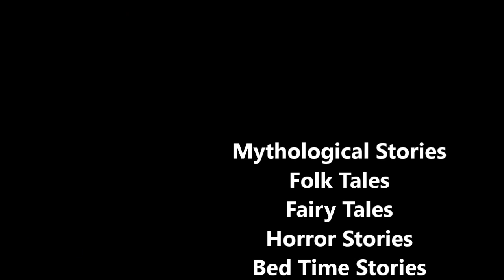Bedtime Stories | Tamil Fairy Tales | ரண சிகிச்சை | THE BEST CURE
What ailment the King had? Why the surgeon refused to come to the palace to treat him? What the King did? How he got cured with the treatment? What was the content of the letter the surgeon gave to the King? Why the King sacked the official? What orders the King made on seeing the surgeon’s letter?
About: Story Time Tamil is a You Tube Channel with its focus to pass on the art of storytelling to the next generation. Rather allowing kids to listen to the story, request Parents to listen and tell it to their kids in their own style.